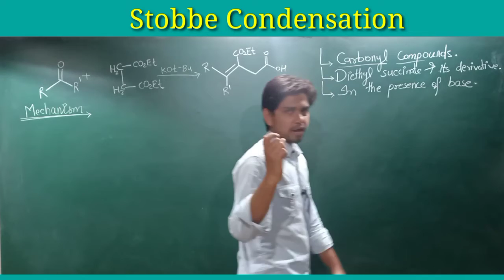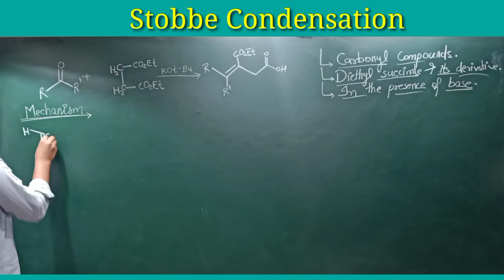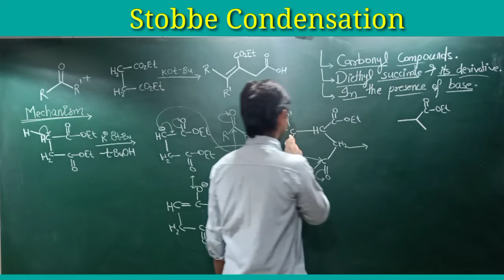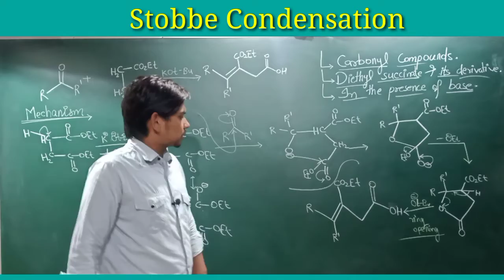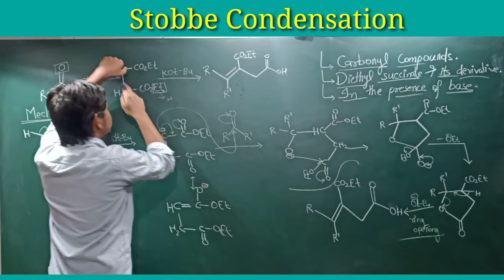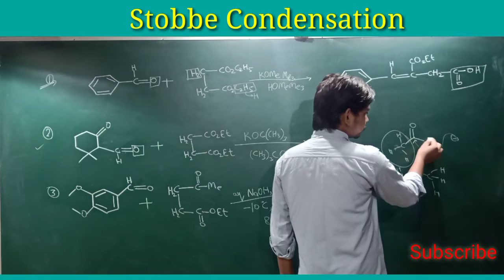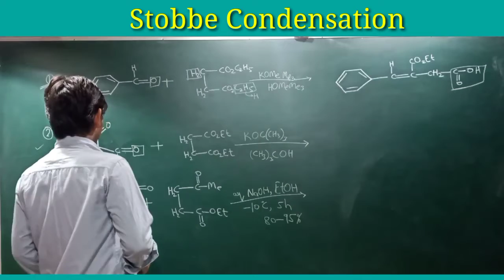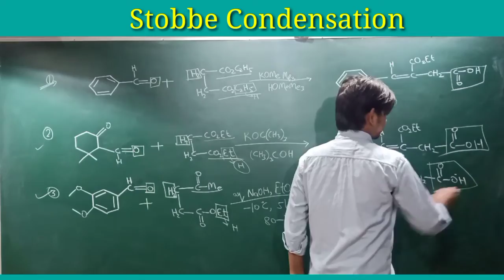Stobbe condensation | Stobbe condensation with mechanism | CSIR NET | GATE | Part (17)